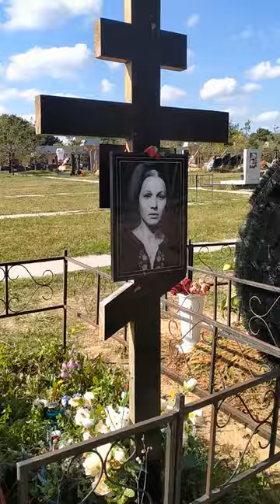Могила Нины Руслановой Троекуровское кладбище